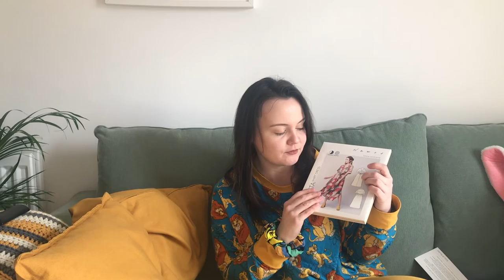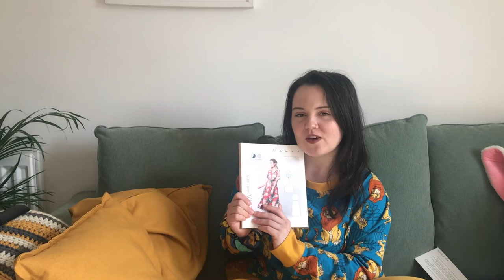Cozy Chats : Current Sewing Plans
Grab a tea and let’s chat all my current sewing plans, projects and have a look at some of the fabric I’ve bought recently!

Patterns Mentioned:

Megan Nielsen Jarrah Jumper
True Bias Hudson Pants
Helens Closet Gilbert Top
Papercut Patterns Stacker Jacket
Friday Pattern Company Ilford Jacket
Named Kielo Wrap Dress
Named Reeta Shirt Dress